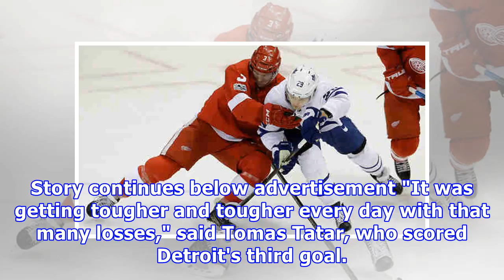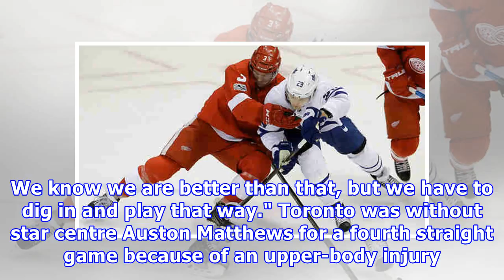Maple leafs fall to struggling red wings after giving up short-handed winner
The Detroit Red Wings earned a desperately needed victory by figuring out how to hold onto a third-period lead. Trevor Daley scored a tiebreaking, short-handed goal midway through the second period and Detroit went on to beat the Toronto Maple Leafs 3-1 on Friday night. Jimmy Howard had 25 saves for the slumping Red Wings. They had won only one of their previous 11 games, losing the previous two games after having a one-goal lead in the final period. Story continues below advertisement "It was g...